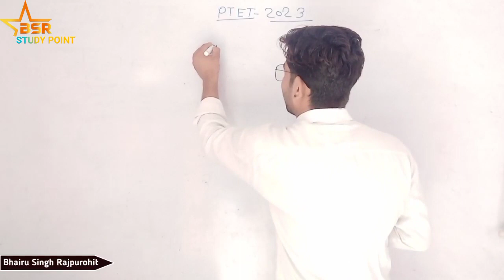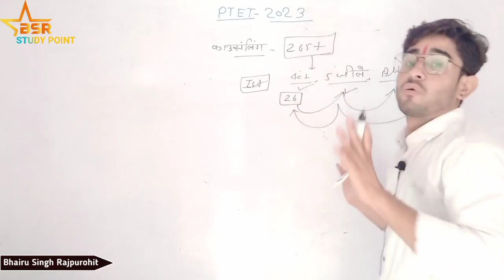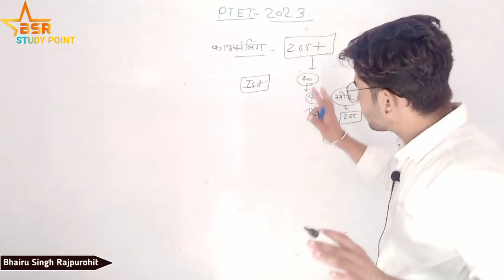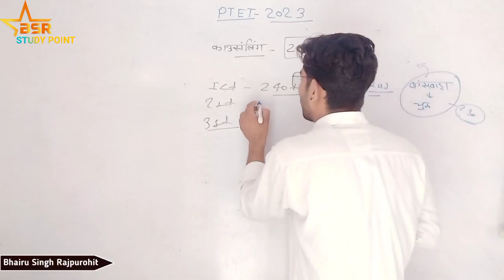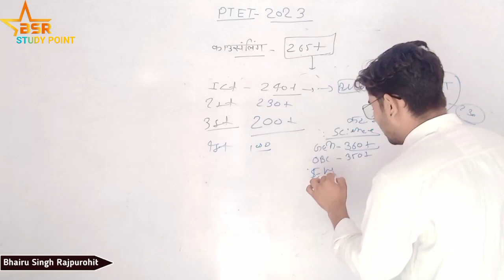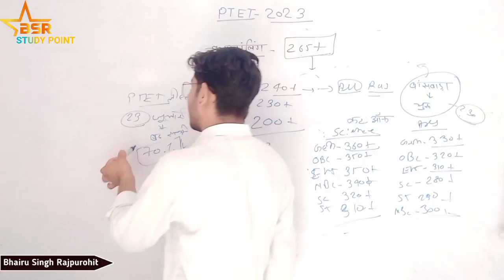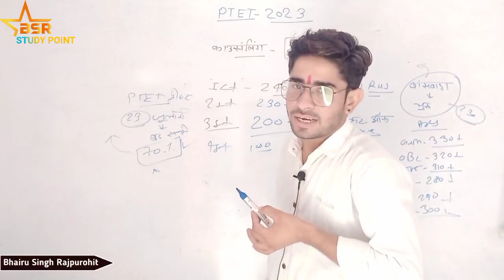ptet 1st list cut off 2023/ptet college allotment list/ptet रैंक /ptet news today